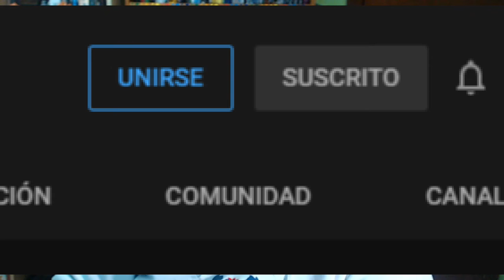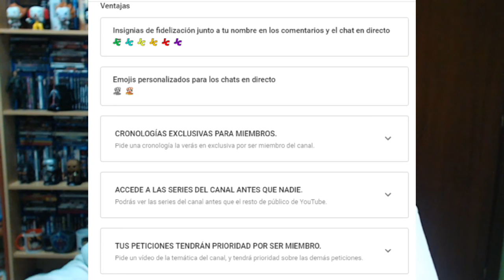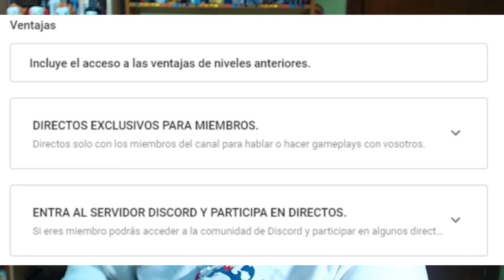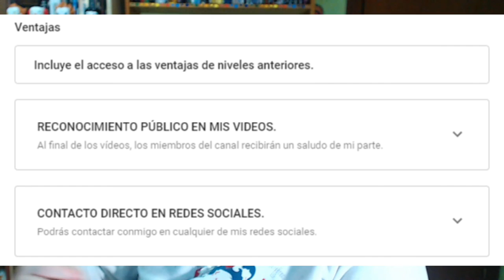NOTICIAS IMPORTANTES PARA EL CANAL!